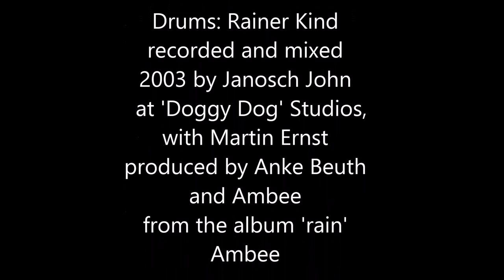Anke Beuth - Brotherhood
Brotherhood - Ambee
Photography: Ritch Heckmann
Music/Lyrics: Michael Kernbach
Vocals: Anke Beuth
Guitar: Jakob Hansonis
Bass: Stefan Rademacher
Drums: Rainer Kind
recorded and mixed
2003 by Janosch John
  at 'Doggy Dog' Studios,
with Martin Ernst
produced by Anke Beuth
and Ambee
from the album 'rain'
Ambee